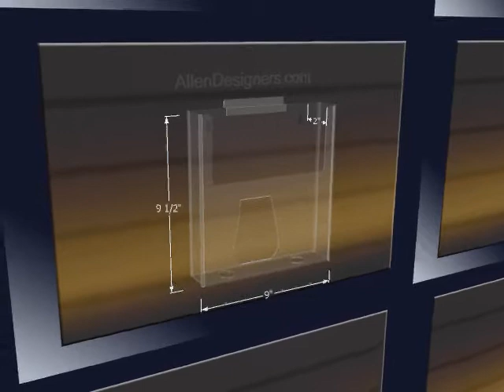8.5 Inch x 11 Inch Literature Holder For Slatwall.avi